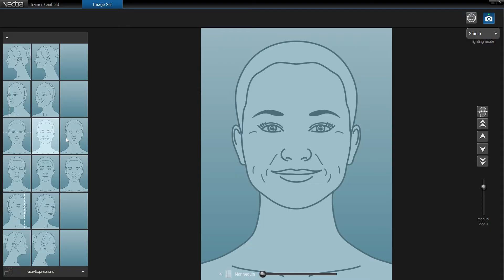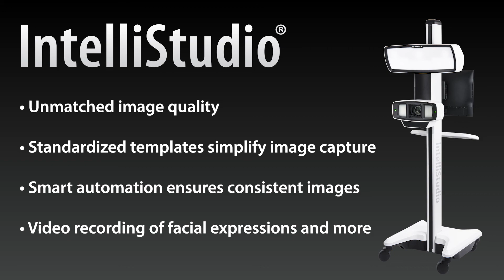IntelliStudio®: A fully-automated solution for clinical images in medical and aesthetic practices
Did you know the Canfield IntelliStudio® can be used for aesthetic imaging? IntelliStudio's 50MP camera and xenon lighting with smart automation ensure consistent, studio-quality images for every aesthetic consultation. Non-polarized and cross-polarized lighting reveals skin features and provides relevant information that can lead to enhanced discussions about aesthetic treatments and procedures.